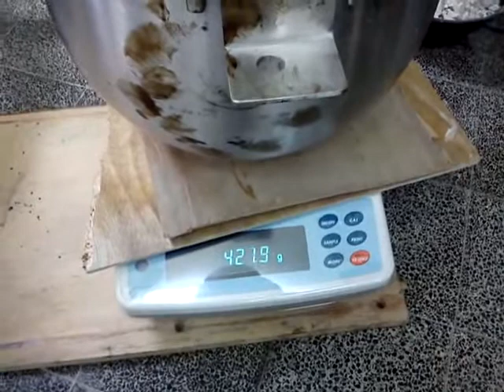Foamed Asphalt Technion - P2 (Foaming)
This videos sequence (P1-P3) shows the laboratory production of Warm Mix Asphalt (WMA) specimen as part of MAATZ study in the Technion (Israel). The WMA is a technology in which the bitumen (asphalt) foamed just before mixed with the stone (aggregate). The foamed bitumen allows us to reduces the temperature of production up to 30%. This technology already in use in many countries around the world. In this mixture, a D19 WMA was design with 4.5% of foamed asphalt contant, which in weight were 433.5 grams.